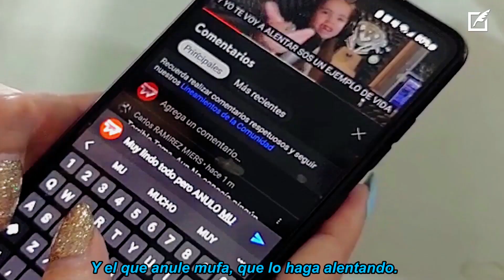JANNA SANTERO - CORONADOS DE GLORIA - TRIBUTO A LA SCALONETA VIDEO OFICIAL.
CORONADOS DE GLORIA:

Para bancar la Scaloneta
viajaron a Medio Oriente hasta en bicicleta.
No necesitan ser atletas
el coraje lo sacaron de la camiseta.
La que nos une un sueño,
Que Argentina de esta copa se convierta en dueño
En Qatar la selección no necesita musa
Ya salieron inspirados por el GRAN PELUSA.

Coronados de Gloria volverán
Protegidos por nuestro ángel guardián.
Con la garra y la fuerza de un Titán
Y el respaldo del mejor Capitán.

De la A hasta la Z hincho por LA SCALONETA
Esta hinchada tiene aguante y es la mejor del planeta
No hay rivales ni doctrinas las diferencias terminan
No hay bosteros ni gallinas, TODOS SOMOS DE ARGENTINA
Puedo ver a Messi esta copa alzando
Y el que anule mufa, que lo haga alentando.

Tenemos talento en exceso y nos confirmó De Paul
que son de carne y hueso.
Ya está afilando los botines el guerrero y delantero el Toro Martinez.
Y se los comerá el Dibu, ya con Messi de cacique son la mejor tribu.
Lo pondrán en automático como María
Y todos somos fanáticos de Di María.

Con la garra y la fuerza de un Titan

Se convertirán en héroes como dijo Mascherano
Y de este mundial se vienen con la copa en la mano.
Y a la Scaloneta de emoción llorando.